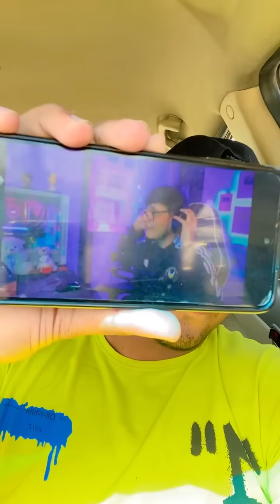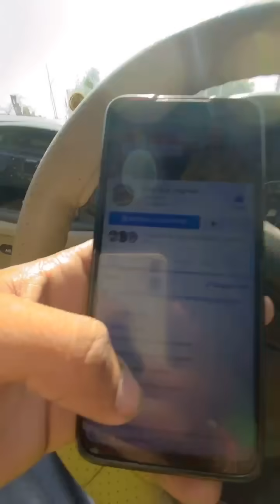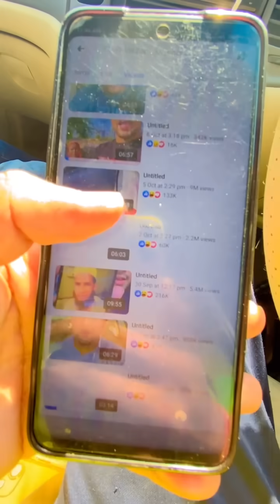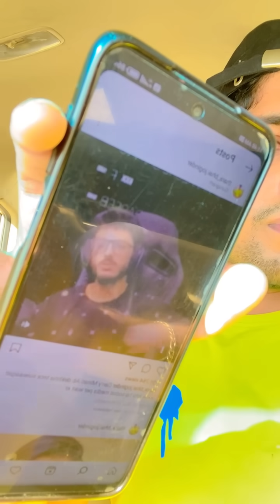Reply To Triggered Insaan & Carry Minati & Dhindora Web series